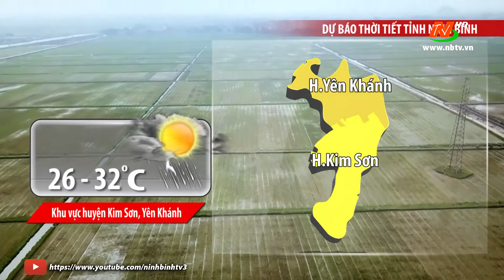Dự báo thời tiết đêm 15, ngày 16/6/2022